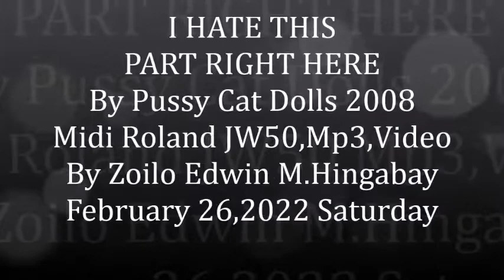I HATE THIS PART RIGHT HERE By Pussy Cat Dolls 2008 Midi Roland JW50,Mp3,Video By ZEMH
I HATE THIS PART RIGHT HERE By Pussy Cat Dolls 2008 Midi Roland JW50,Mp3,Video By Zoilo Edwin M.Hingabay February 26,2022 Saturday